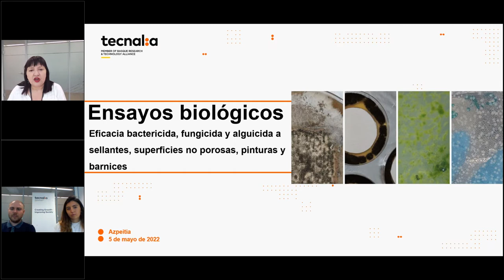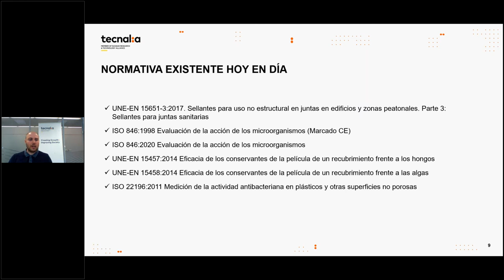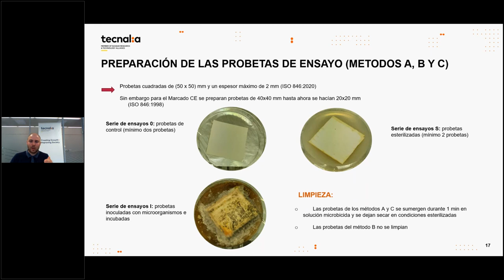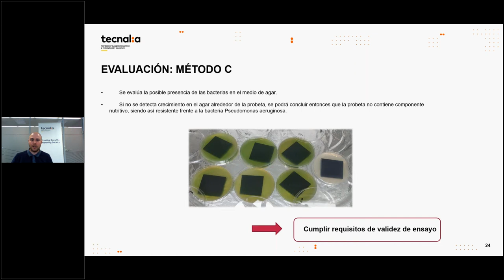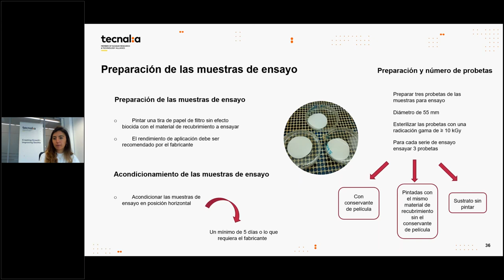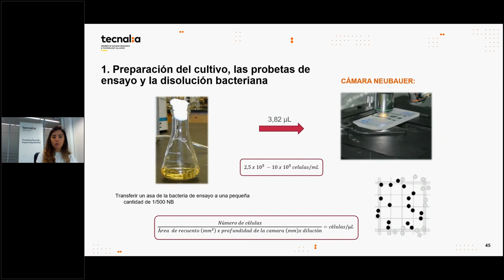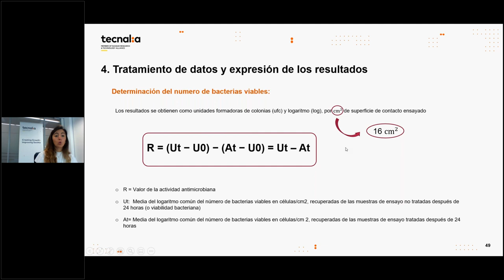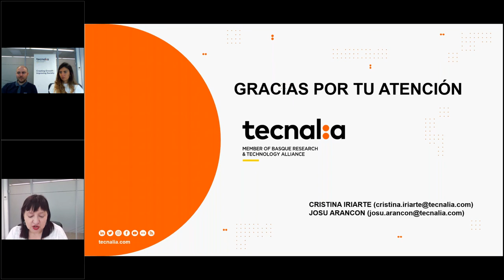EnsayosBiológicos; EficaciaBactericida, fungicida y alguicida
Ensayos biológicos que se pueden realizar a los diferentes plásticos; tipo sellantes no estructurales, pinturas, acabados melamínicos y barnices.

El MarcadoCE de sellantes para su certificación indica que han de someterse a diversos ensayos según la norma de producto EN 15651-3.